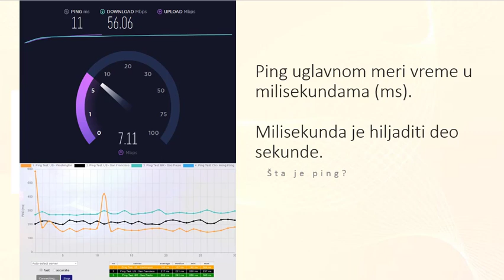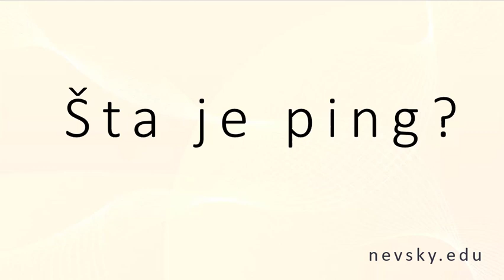Šta je ping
U ovoj lekciji govorimo šta je ping, i šta je ping test.